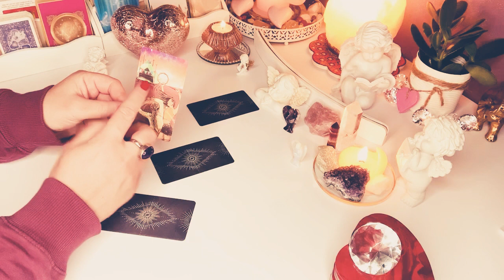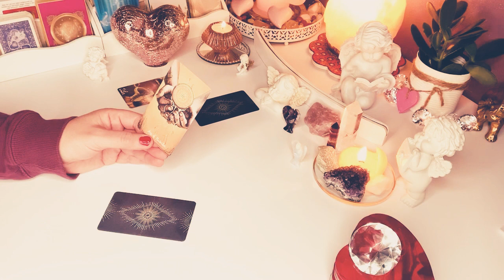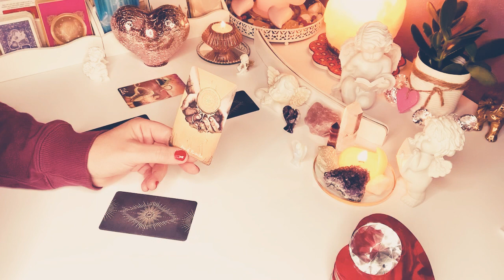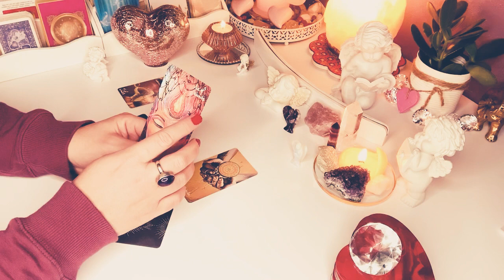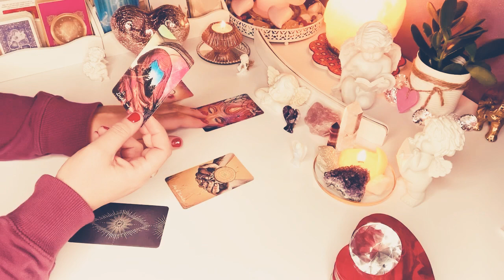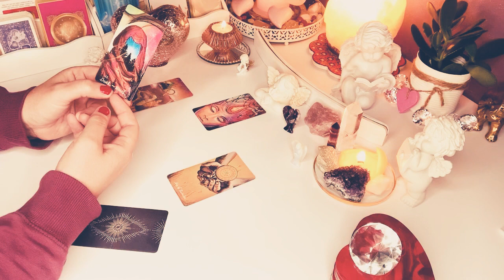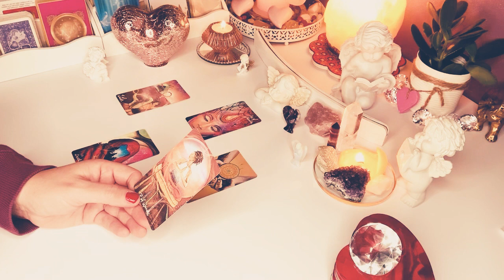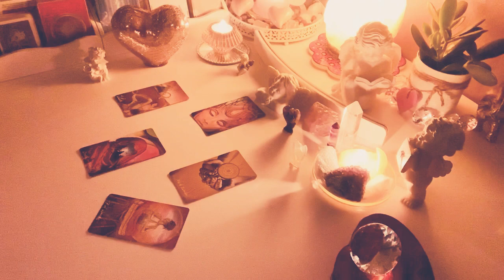❤️Orakel❤️5 Kart Tarota:Co mam zrobic z ta relacja?​​​❤️​​​​​​​​​​​tarot